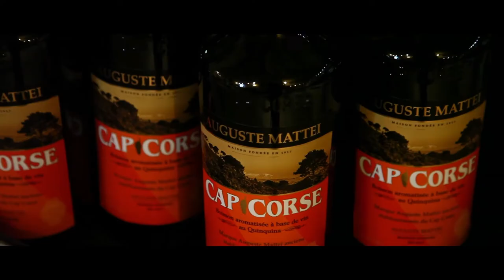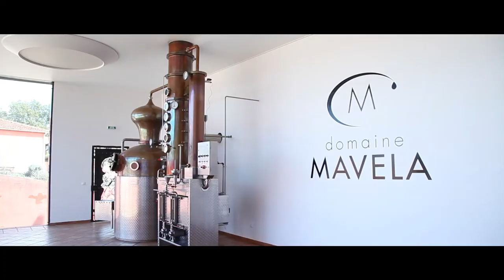Tour di una settimana in Corsica - Ottavo giorno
Da Porto Vecchio a Bastia passando per Aléria